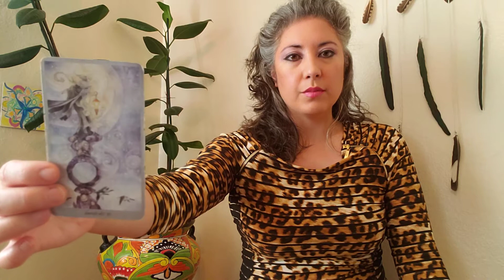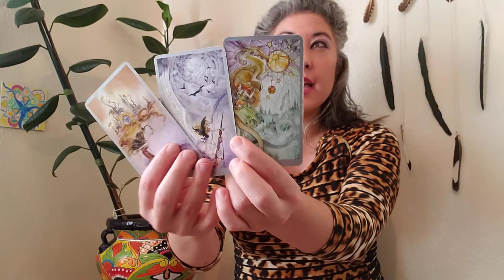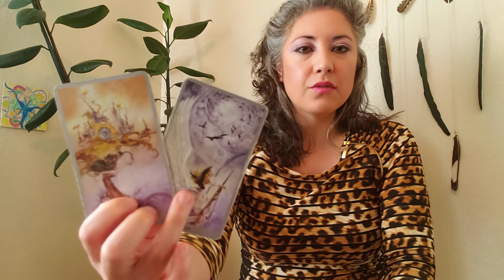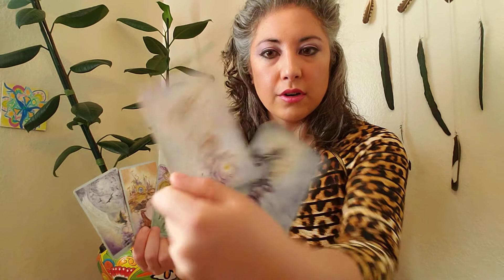♊👬GEMINI Weekly Intuitive Tarot Reading. You ABSOLUTELY have what it takes. September 26, 2020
To JOIN my [ONLINE] Class “Spiritual Art of the Tarot”

Adriana Teodoro-Dier, DMA is a Spiritual Medium and Intuitive Tarot Reader. Trained as a classical pianist, she has also spent 20+ years developing her natural intuitive abilities as a powerful channel of high-vibration guidance from Spirit into limitless essential advice.